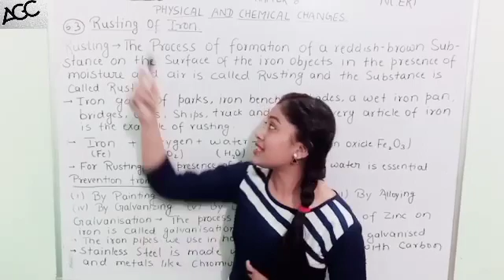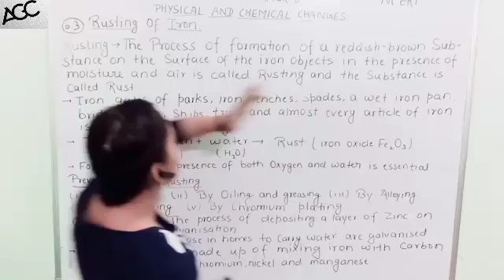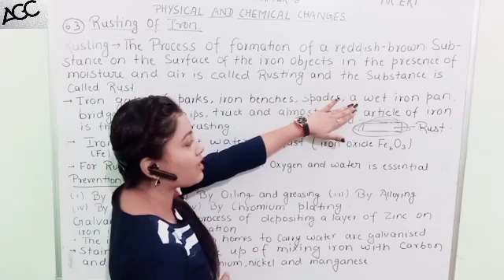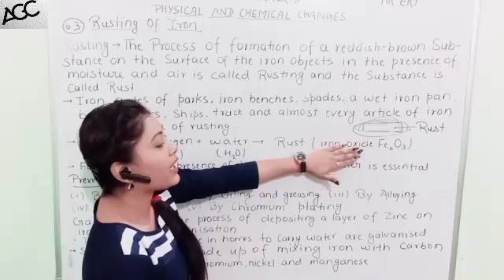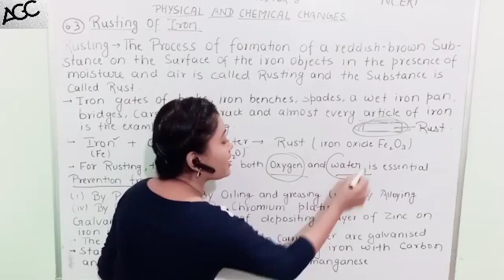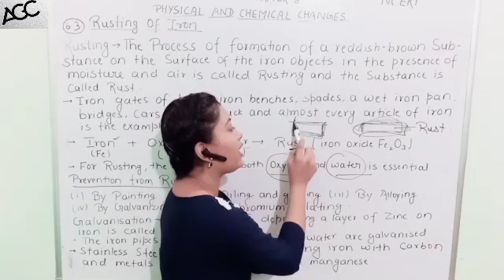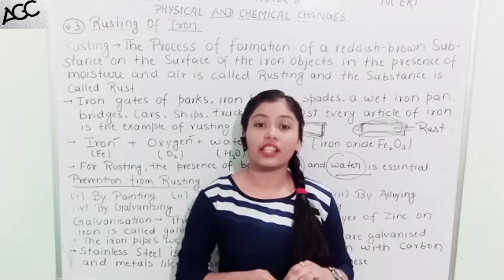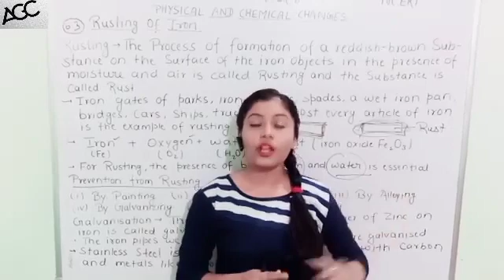CLASS-7 || CHAPTER-6 || PHYSICAL AND CHEMICAL CHANGE || PART-3 || BEST VIDEO || AAYUSHI MAM😍☑️.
HII STUDENTS I AM AAYUSHI GUPTA. MAIN AAP LOGO KE LIYE 6 TO 10 SCIENCE KI VIDEOS KO LEKR AA RHI HU BUT YE TAB HI POSSIBLE HAI JB AAP LOG BHI MUJHE SUPPORT KARE AUR CHANNEL KO LIKE AND SUBSCRIBE KARE.
EVERY CHILD IS SPECIAL IN HER OWN WAY💯.
DEAR STUDENTS AGAR AAP LOGO KO IS CHAPTER SE RELATED KEYWORDS YA NOTES CHAHIYE TO PLEASE COMMENT SECTION ME MUJHE JARUR BATANA TAKI MAIN AAP LOGO KE LIYE KEYWORDS AUR NOTES KA VIDEO UPLOAD KAR SAKU.
THANK YOU SO MUCH STUDENTS FOR WATCHING♥️.
MAIN APNI TARAF SE PURI KOSISH KARUNGI KI AAP LOGO KE LIYE FREE ME 6 TO 10 KI SARI VIDEOS KO LA SAKU BAS AAP LOGO KO LIKE AND SUBSCRIBE KRNA HAI🤞.